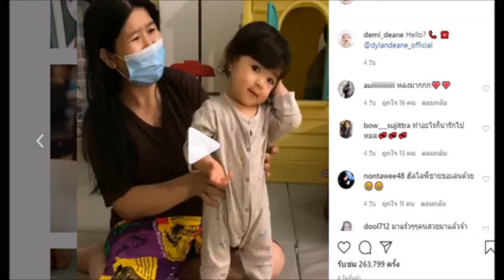✅ เอ็นดู น้องเดมี่ ทำท่าเป็นคุยโทรศัพท์ แอคติ้งเต็มร้อย (มีคลิป)